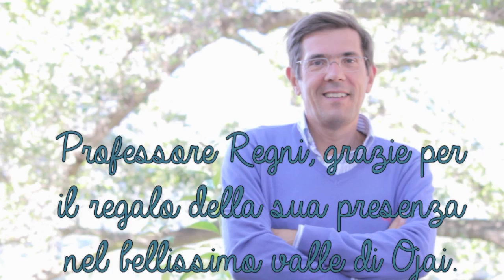Prof. Raniero Regni Parla di Montessori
▶  Rights to the pictures and video belong to:
           Meadows Montessori of Ojai

Interviewers: Pablo Esquer & Tohanh Nguyen Bui
Interviewee: Prof. Raniero Regni
Filmed & Edited by: Maria Esquer

 John Lennon- Stand By Me
 Rodriguez- Crucify Your Mind